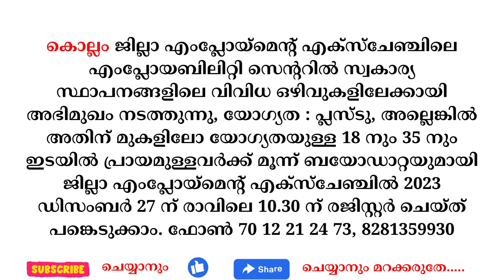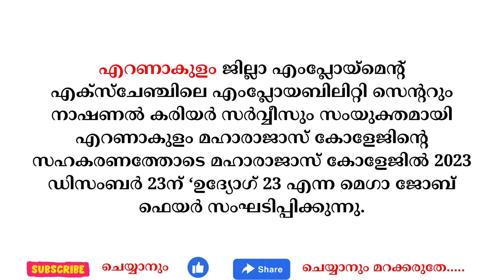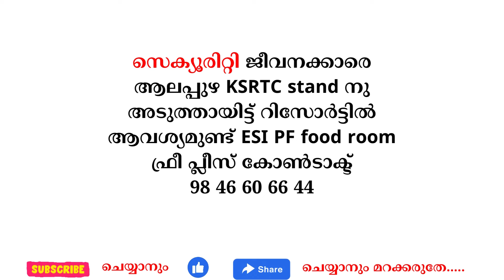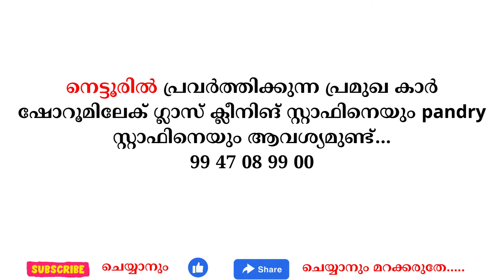kerala jobs 2023 todays job malayalam jobs December 22